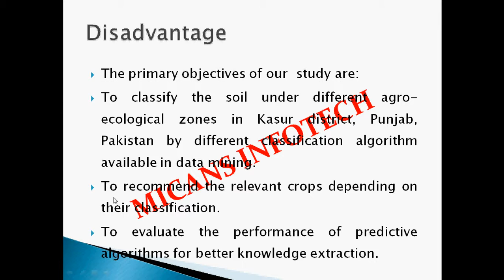A K medoids based clustering algorithm for wireless sensor networks